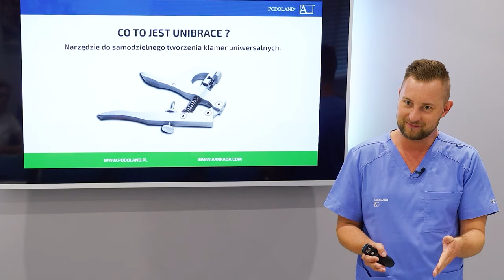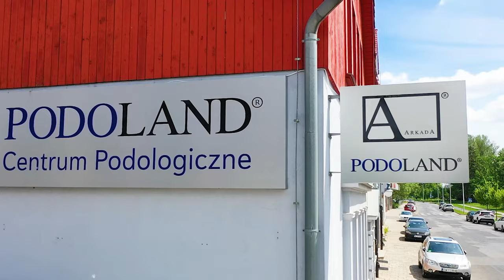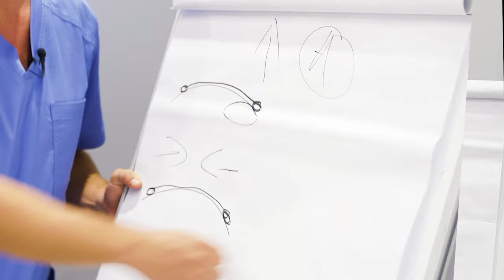Kim jest Daniel Abratkiewicz? z - Centrum Podologiczno-Medyczne Podoland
Niezwykły człowiek, który codziennie wprowadza swoje marzenia w życie... Daniel Abratkiewicz urzekł mnie swoim podejściem do życia i pasją, którą wkłada w to co robi...Specjalista podolog..., instruktor..., właściciel marki Podoland...- kim jeszcze jest Daniel Abratkiewicz i dlaczego robi to co robi? Zobaczcie sami!
Czerwony Koliber na YouTube to miejsce, w którym prezentuję ciekawych ludzi, wydarzenia, zjawiska.
Wielkie dzięki!